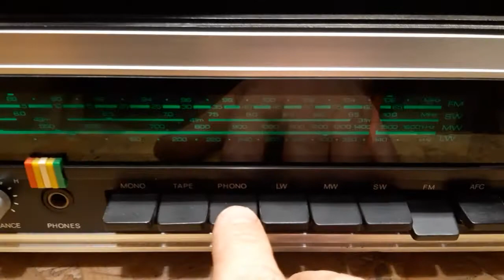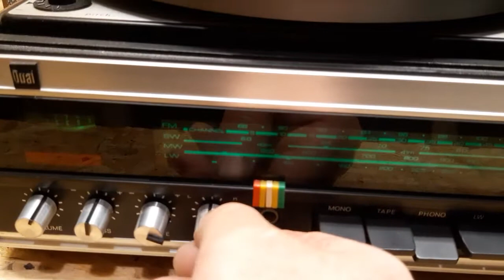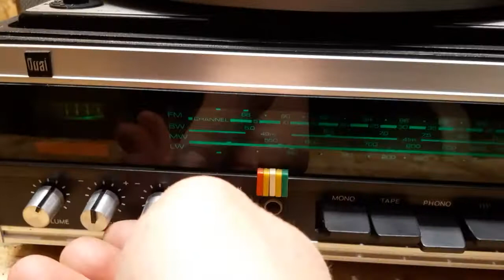Gramofon dual ka 12